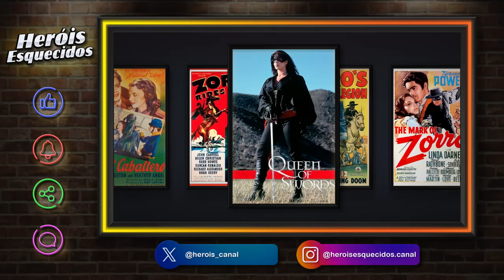AS VÁRIAS FACES DE ZORRO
Hoje vou trazer um Herói que não é esquecido, na verdade, é um dos maiores ícones da cultura pop de todos os tempos e um dos maiores heróis já criados. Zorro. Que com seus mais de 100 anos de existência, já alcançou , praticamente todas as mídias, como a literatura, HQs, rádio, cinema, televisão e vídeo games. Tendo ao longo de sua existência dezenas de filmes, séries e desenhos animados. Que teria que fazer um especial com vários capítulos, se quisesse falar de todas elas.

O herói mascarado, popularizou uma estrutura de personagem que serviu de inspiração para vários outros heróis de HQ, cinema e TV. No final do vídeo, vou explicar melhor essa estrutura.

Artes: Claudio Dabul Marketing & Design

Vídeos de apoio Youtube/Creative Commons Músicas Youtube/Creative Common/El Castillo De Santiago - Claudie Mackula